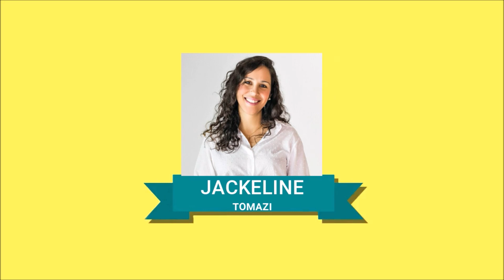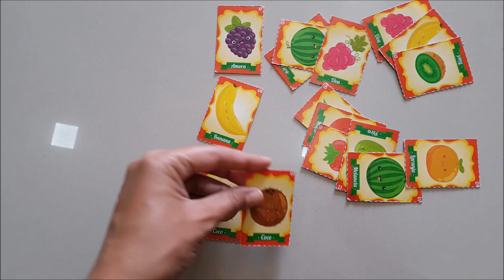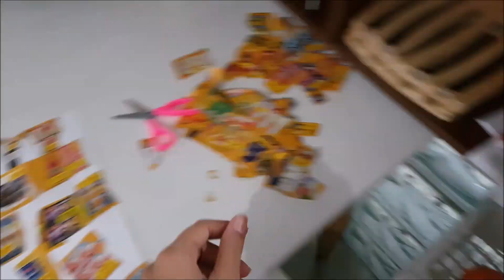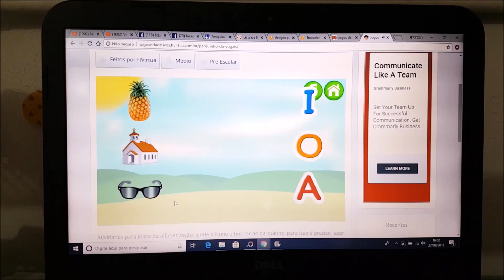IDEIAS DIVERTIDAS DE ATIVIDADES EM CASA NA QUARENTENA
Conheça meu segundo canal:
DONA JACKE